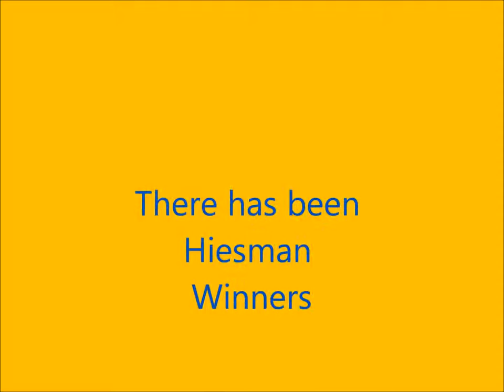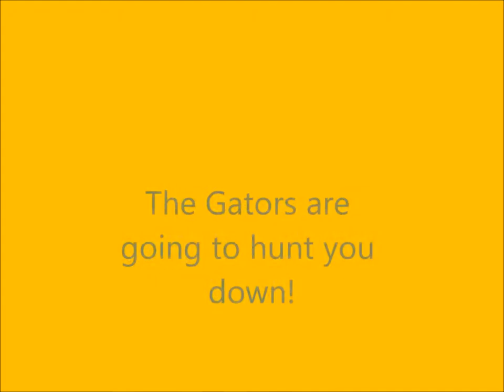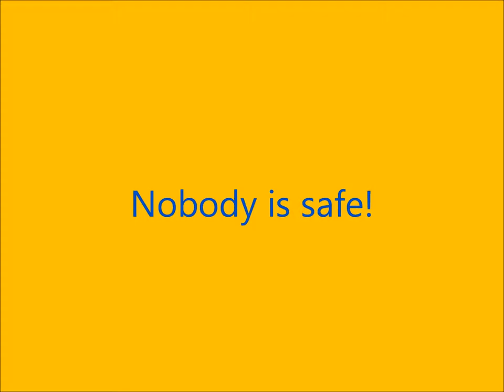2013 Florida Gators Hype Up